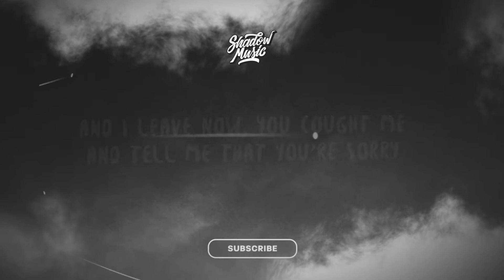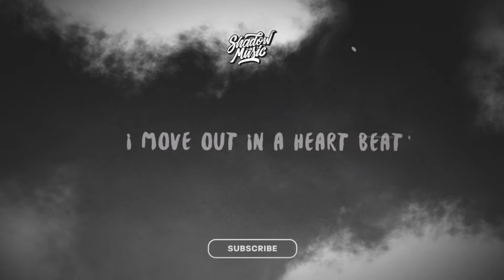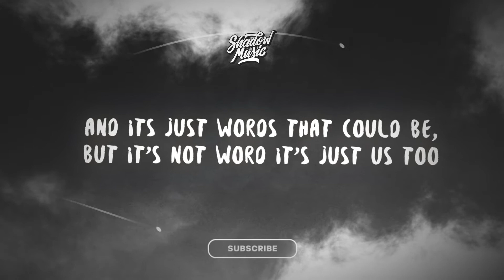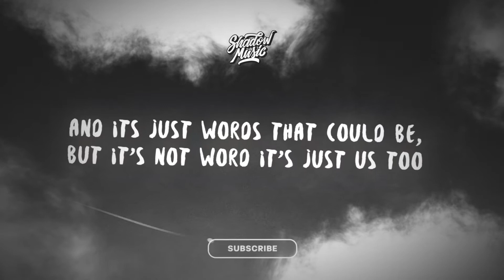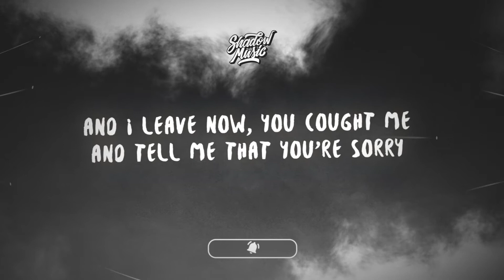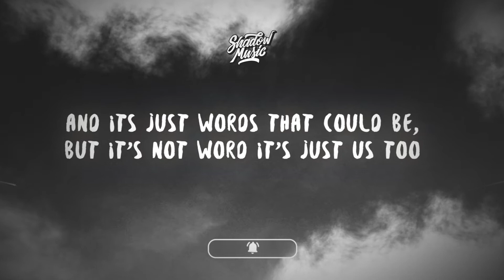[ 1 HOUR ] niteboi - u (Lyrics)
[ 1 HOUR ] niteboi - u Lyrics_R_R